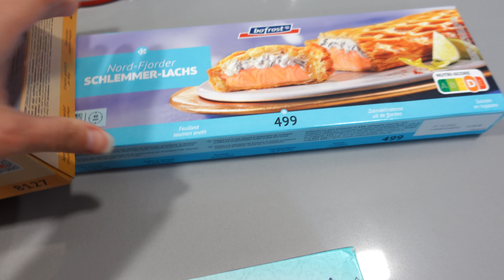NUESTRO DÍA DE NOCHE VIEJA | FELIZ AÑO NUEVO✨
Hola Familia❤️ hoy pasais el día de noche vieja con nosotros , espero que os guste, Feliz Año 🥂

Si quereis saber mas de nosotros:
Somos Pris y Yoni un matrimonio con tres peques Brian de 9 años ,Paola de 8 y Giulietta de 1. Vivimos en el norte de Gran Canarias en una casita que ahora mismo es un caos que estamos amueblando y decorando poco a poco. Nos gustaría que formaseis parte de nuestra aventura siguiéndonos en nuestro canal de vlogs.
Os esperamos con mucha ilusión 💖
XoXoXo